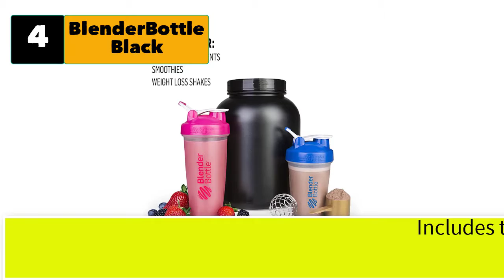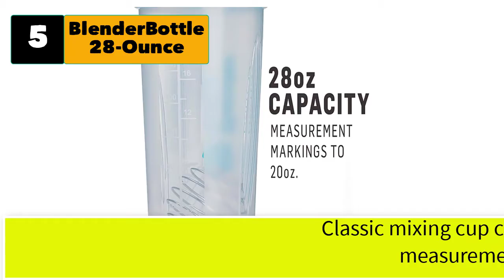Best Protein Shake Blender Bottle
Best 5 Protein shake blender bottle

 1. BlenderBottle Classic Shaker Bottle Perfect for Protein Shakes and Pre Workout, 28-Ounce, Black

 2. BlenderBottle Classic V2 Shaker Bottle Perfect for Protein Shakes and Pre Workout, 20-Ounce, Emerald Green

 3. BlenderBottle Shaker Bottle Pro Series Perfect for Protein Shakes and Pre Workout, 24-Ounce, Black

 4. BlenderBottle Black Classic Shaker Bottle Perfect for Protein Shakes and Pre Workout, 28-Ounce (2 Pack), Clear/Black

 5. BlenderBottle 28-Ounce Just for Fun Classic Shaker Bottle Perfect for Protein Shakes and Pre Workout, 28-Ounce, Donut Ever Give Up